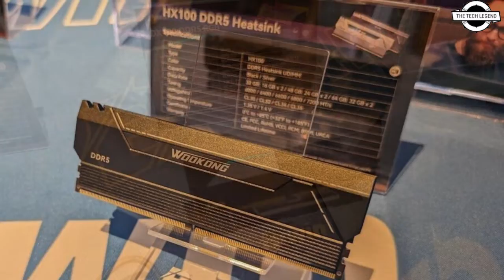Biwin New Acer Predator, Predator Hera PC Memory And Flash Storage Lineup Launched @ Computex 2024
PRODUCT BRAND STORE AMAZON

Biwin is a licensee of SSDs, PC memory, and flash storage products for some for the biggest PC brands out there, including Acer and HP. This year, the company decided to launch a whole product stack under its own brand, so it could sell to the retail channel directly. We also spotted several licensed products under the coveted Acer Predator brand. Let's start our tour with them: the company showed us an Acer Predator Hera memory kit with 48 GB (2x 24 GB), which does an impressive DDR5-8000, at 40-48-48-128, and 1.35 V. The kit includes a DDR5-8000 @ 1.35 V XMP. The module features a mirror-finish metal heat spreader, and an RGB illuminated top. There are also 32 GB (2x 16 GB) kits in the series that go up to DDR5-8200. Biwin's own first-party brand isn't too far behind the Predator Hera, the company showed us the Biwin (Editor's note: Wookong is local for Asia and will not be part of international branding) DW100 RGB, a high-end memory series, with kit capacities ranging from 32 GB (2x 16 GB) to 64 GB (2x 32 GB), speeds ranging from DDR5-6000 to DDR5-8200, and vDIMM going up to 1.45 V on the top-spec kit. There's also the DX100, which trades a little bit of performance for a more elaborate RGB LED setup. It comes in capacities up to 64 GB (2x 32 GB), and speeds of up to DDR5-8000. The HX100 is the mid-range kit, it lacks any lighting, capacities range up to 64 GB, and speeds of up to DDR5-7200. The timings aren't as tight as the ones on the DX100. Biwin also has a DDR5 LPCAMM2, with capacities of up to 64 GB, and speeds of up to 9600 MT/s. Most of Biwin's DRAM products launch in July 2024.